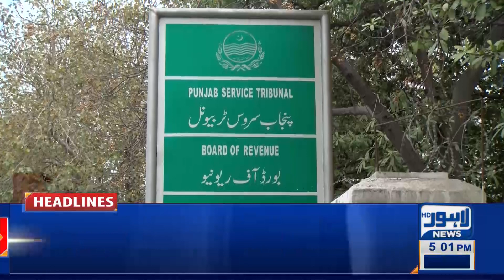05 PM Headlines | 17 December 2021 | Lahore News HD